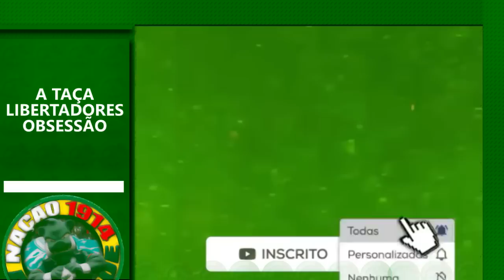bombou no bid! primeiro reforço! verdão comemora | river plate comemora muito! | andrey no rival?